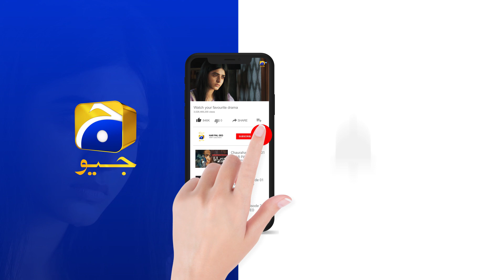Dushmani Ki Hai - Tou Nibhani Bhi Paregi !! Mushki SaboorAly || HAR PAL GEO